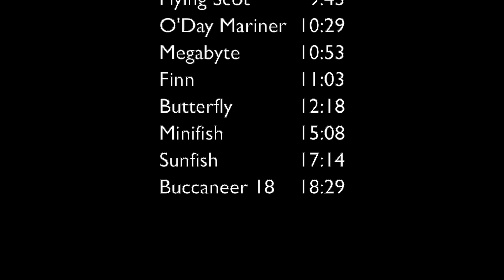2024 Lafayette Sailing Club Summer Race Weekend Race 6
Summer Race Weekend at Lafayette Saling Club, 2024.
Race 6.  Portsmouth handicap.  8 Boats.